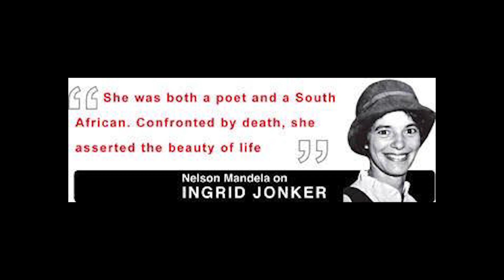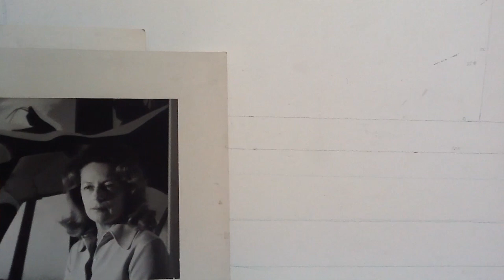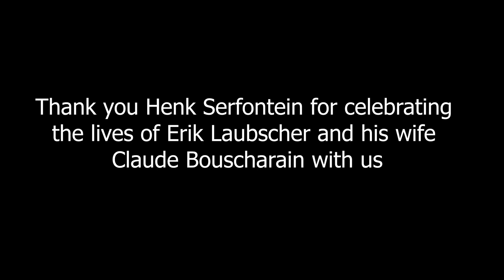6 Cheviot Place - An Interview With Henk Serfontein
Welcome to the home of the late Erik Laubscher and Claude Bouscharain since 1967. Here in Cheviot Place, these two important public figures were central to the vibrant art life in Cape Town for the largest part of their lives. On return from Paris in 1951, their home became an artistic and social hub: a place to meet, form lasting bonds with peers and discuss art, life, and rave against the dictates of a conservative society. The home's elevated location remains close to all amenities including Green Point Urban Park, Cape Town Stadium, V & A Waterfront, MyCiti bus route and Reddam School. It is a perfect fit for the avid historian, serious art collector or the culturist looking to restore or preserve this historically rich landmark. Now for sale for the first time in 53 years, mostly still in its original shape.

This Georgian designed home is visibly set above street level and towers graciously over the row house in front, securing an expansive view of the Atlantic Ocean with Robben Island framed in the middle of the view. In between the original features like the wooden balustrade staircase, Oregon wood floors (some covered with carpets), beautiful pressed ceilings and the two remaining fireplaces, one can see the fingerprints of a family that truly loved the place they called home for nearly 6 decades. Positioned north-facing, the property generally enjoys beautiful yellow lighting with double volume rooms contributing to the special feeling of grand proportions to this home. Erik's art studio is still intact at the back of the building with a supersize south-facing window allowing streams of soft lighting with no direct sunlight - imperative for an art studio.

The kitchen and most of the living areas of this double-storey home are situated downstairs, together with a sundrenched front terrace and space to garden. The courtyard at the back of the property is functional and ideal for a veggie-herb garden, conveniently positioned right outside the kitchen's backdoor. A later addition to the property includes a spacious open office area with an old-school outside laundry and toilet. Down the side of the home, a passage leads to the underground woodwork room of Erik Laubscher. This space spans half the footprint of the property. In today's life, it can remain a workshop, be first-class storage, and with some TLC can either be an exceptional cellar or with further excavating to gain more height, a supersize playroom for kids.

It's a home with historical distinction where a lifetime of important cultural milestones was achieved. The Laubscher family wish for this legacy to live on at no. 6 Cheviot Place. If you have the affinity for a bold property which is rich in storytelling, don't miss this once in a lifetime opportunity to become the next owner of this remarkable home.